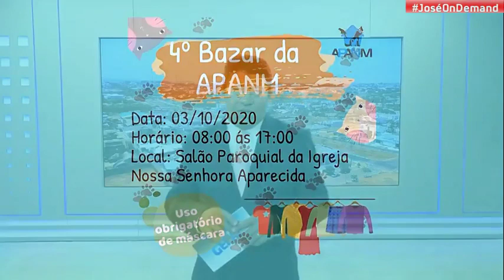Trecho Inicial do Balanço Geral Nova Mutum (02/10/2020)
APRESENTAÇÃO:
Chico Telio

TV CIDADE
Canal 7.1 | Nova Mutum-MT